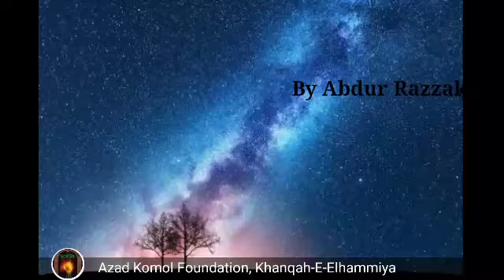Universal Brotherhood in Islam - Manipuri by Abdur Razzak